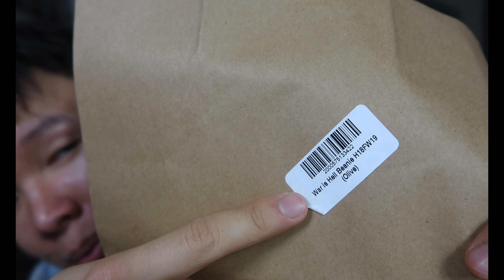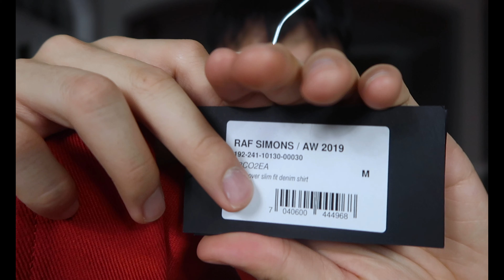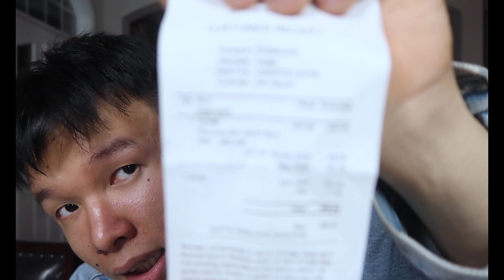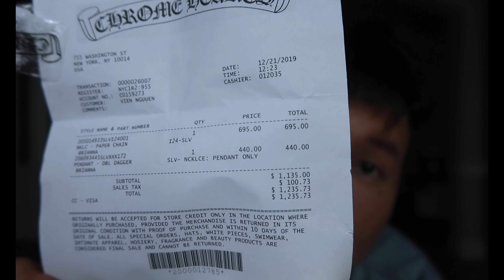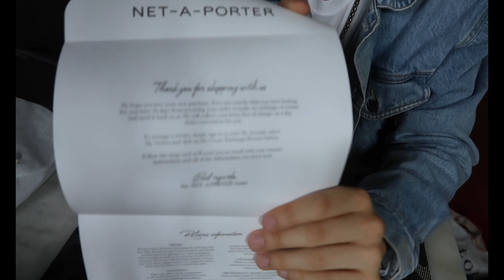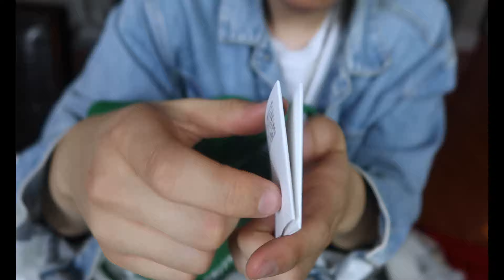Shopping Đồ Tết: BALENCIAGA, RAF SIMONS, CHROME HEARTS, NOAH